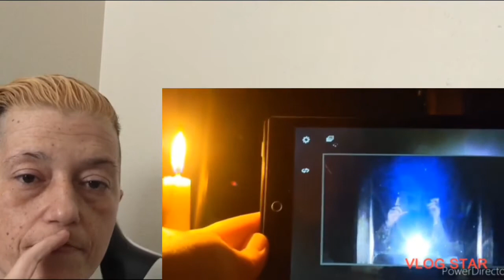PARANORMAL INVESTIGATION!! IF YOU'RE A SKEPTIC OF THE PARANORMAL WATCH THIS VIDEO!!! REAL PROOF